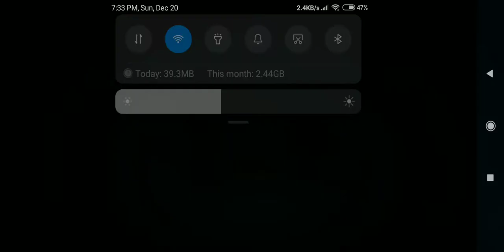identity v : playing as Joseph , giving one mercy 😁